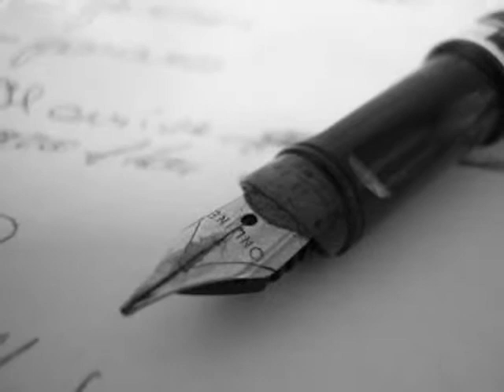'ACERCATE LOS PASADOS' By Dogat-Le Chat Noir ( Guitar IBANEZ AF-125 Custom)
Ben ritrovati sul mio canale video.
In questo brano ho utilizzato come chitarra elettrica la Ibanez AF-125 Custom con muta di corde "Flat" 011 della italiana "Galli String".

Per quanto riguarda l'orchestrazione e le varie Keyboard il tutto è di casa Roland, come da mia pluridecennale consuetudine.

Un grazie anticipato per chi ha visitato il mio canale ed un saluto da parte mia.

Ghippetesonne per gli amici di You Tube
Dogat per chi mi conosce sui vari siti musicali con questo nik.
Le Chat Noir quando suonavo in pubblico
Maxim Max per gli amici di Facebook